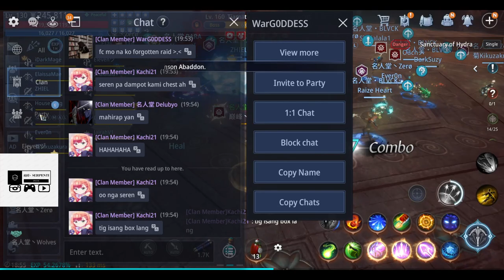Mir4 Defeat Taekano Complete Weaken the Hydrakin 2. Arcadia Request Mission.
Sanctuary of Hydra Stage 13 Weaken the Hydrakin 2 Arcadia Request Mission